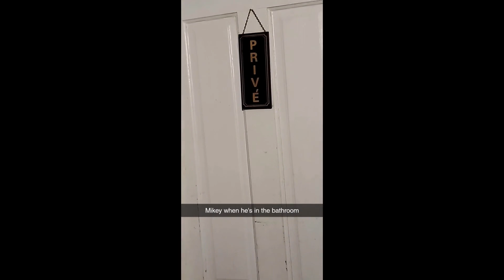WE RECORDED 2 SONGS IN 2 HOURS!!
After trying to record these songs ourselves we decided to pay for a recording session. We filmed a decent bit of the experience to show you guys how it went. Now we have two songs off of the upcoming album that are being mixed and mastered. Thanks for the support, and enjoy the video!